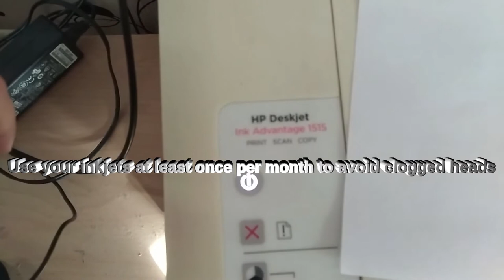HP Printer not used for 2 months - Clogged InkJet Printheads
I just wanted to share what happens when you don't use your inkjet printer for prolonged periods. The ink in the printheads/ink cartridges dries up resulting in blank printouts, and the only solution is to install new ink cartridges which is quite costly with inkjet printers. I ended up throwing this printer away and buying a new one. Learn from me! Use your inkjet printers!